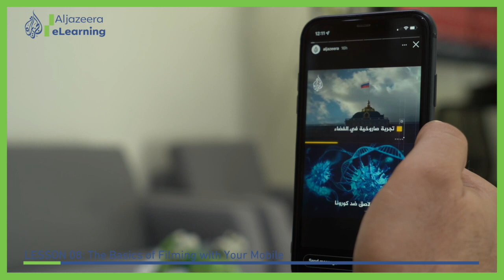How versatile is your mobile phone as a storytelling tool? Richard Bentley explains.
How versatile is your mobile phone as a storytelling tool? Richard Bentley from Al Jazeera English explains.